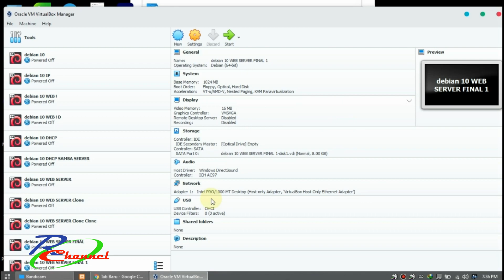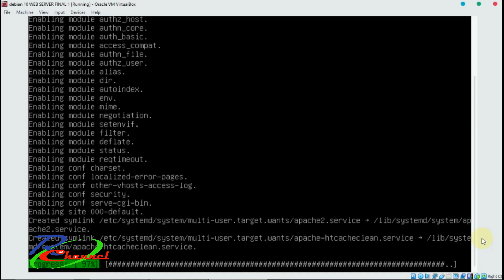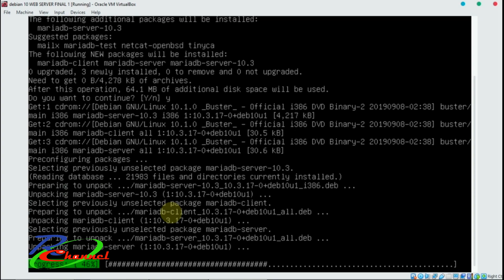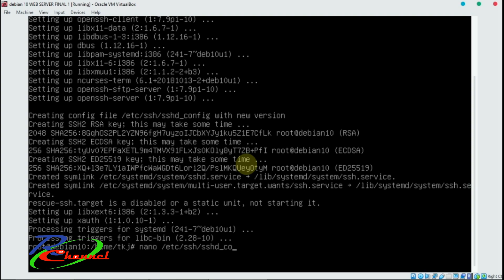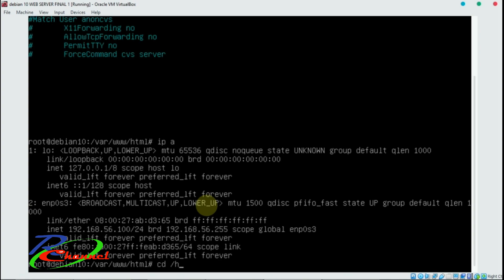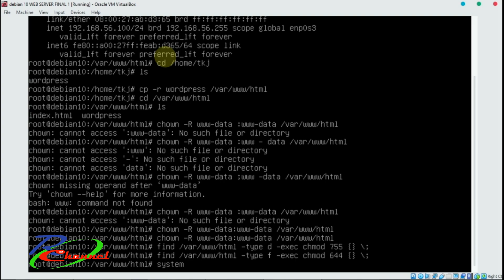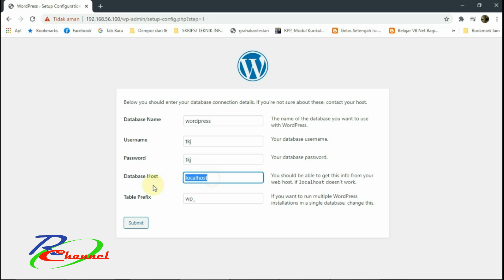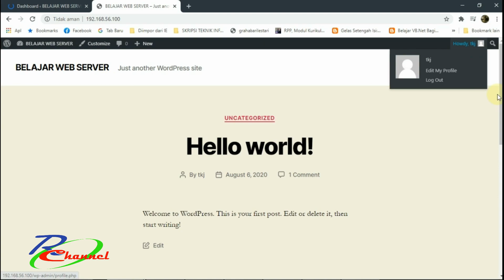Insatll Packet Web SERVER Debian 10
Instalasi packet WEB SERVER